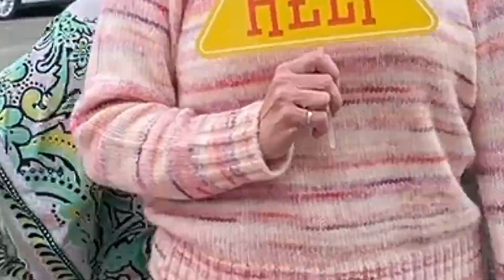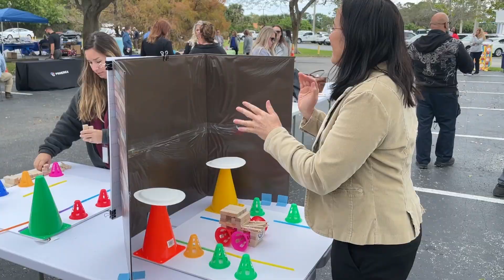Martin County School District Hosts Fun at Work Day 2023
On Jan. 27, the Martin County School District's Human Resources Department hosted the 2nd annual Fun at Work Day!

Staff from the District Office enjoyed lots of free food, fun games, good music, photos from an awesome 360 photo booth, and amazing prizes!

Special thanks goes out to the vendors who helped to support this fantastic free event for all our District staff, and to the employees who assisted to set up and break everything down.